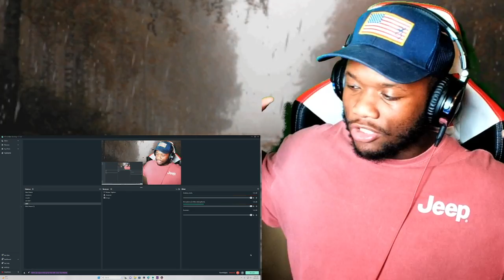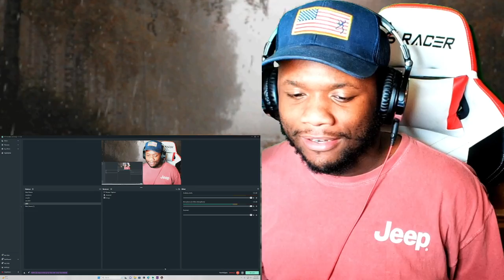Travis Scott - Utopia "SIRENS" | REACTION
Travis Scott - Utopia SIRENS

Travis Scott - Utopia